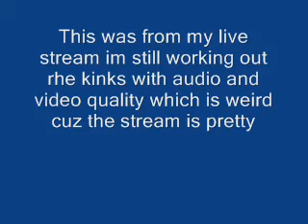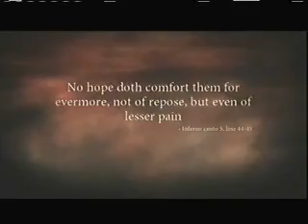Let's Play Dante's Inferno Part 11 - Lust, Fat Ass, And Crappy Puzzles!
this game is a game... what else can I say? this s a stream expect pauses and piss breaks lol